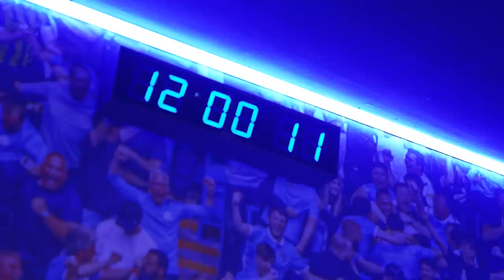TUNNEL CAM | Manchester City 1-1 Manchester United WSL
See our angle from the tunnel at the Etihad for the WSL Manchester Derby!